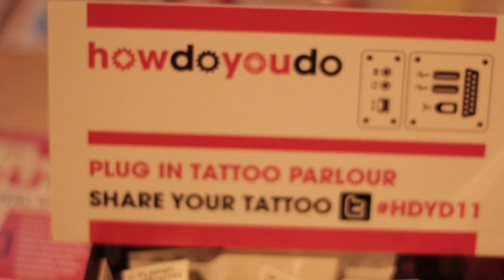How Do You Do 2011 @ STRP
Over 500 visitors, 50 digital heroes, 90 sessions on the most innovative projects and a sparkling finale. How Do You Do 2011 was a successful meeting and an inspiring day of sharing ideas at the STRP Festival in Eindhoven.

Staring: Bruce Sterling, Daan Roosegaarde, Markus Kayser, Peter Kirn, Richard Vijgen, iPawn, Google, A-Gaeke, Marcus Bodine/Zero to Midnight, Jarl Schulp and others.

Filmed and edited by Lars Berg & Mathijs Voordenberg.